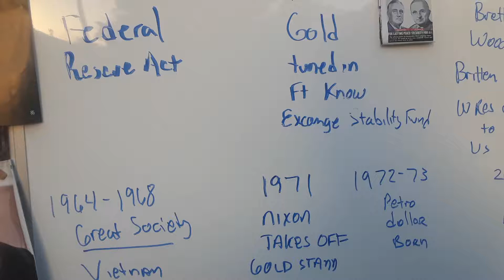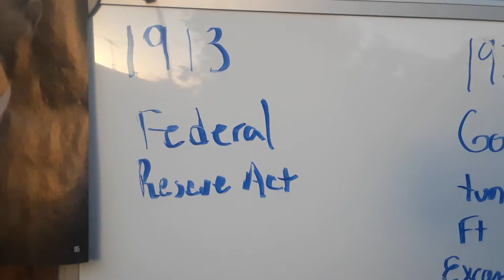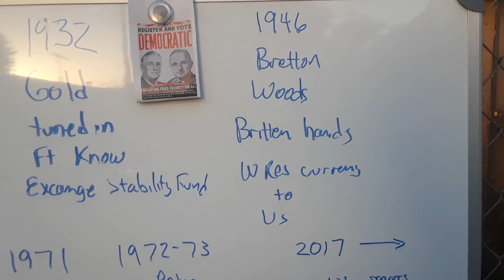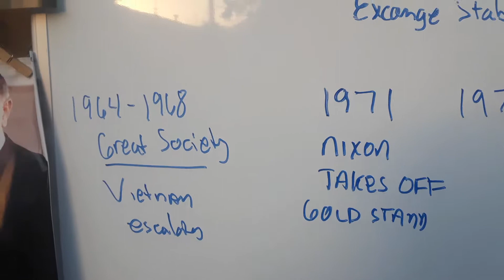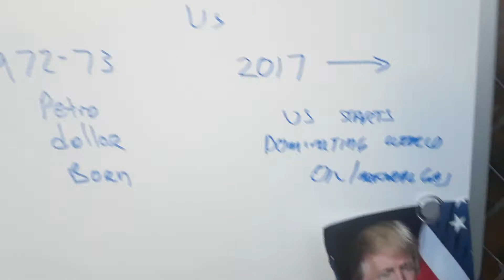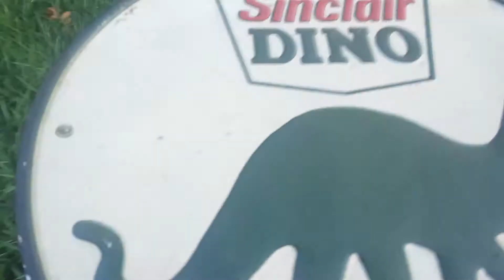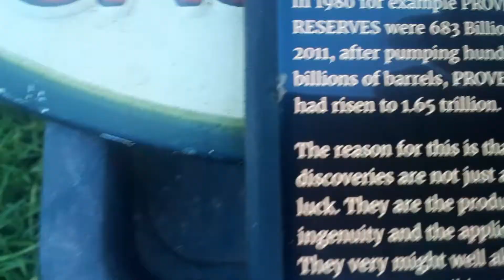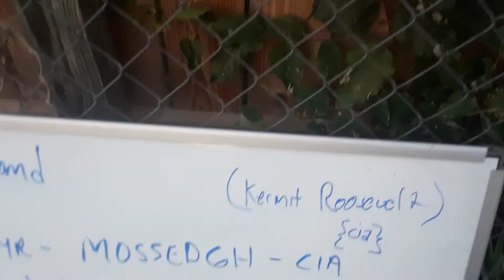Birth of the petrodollar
Abiotic oil